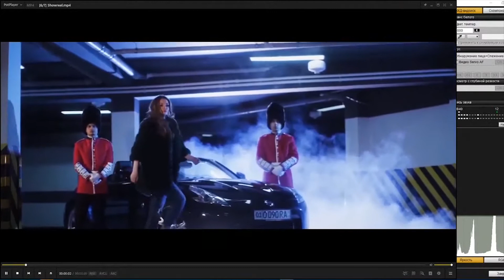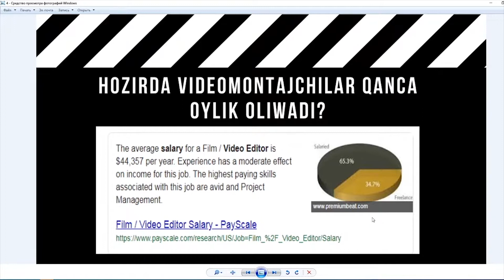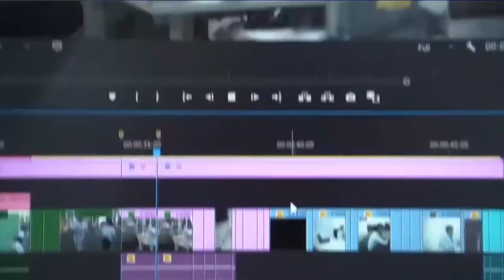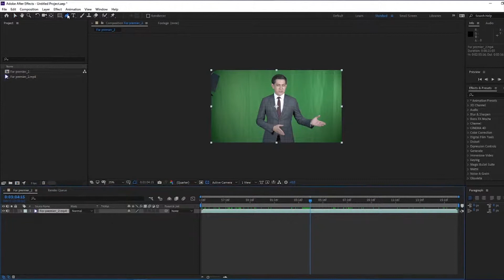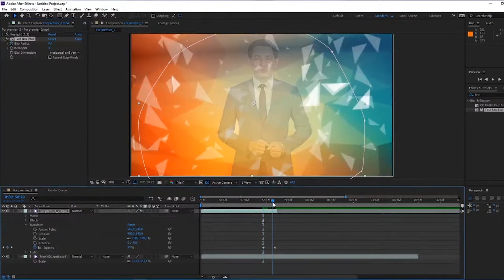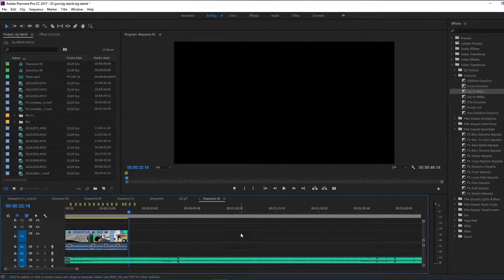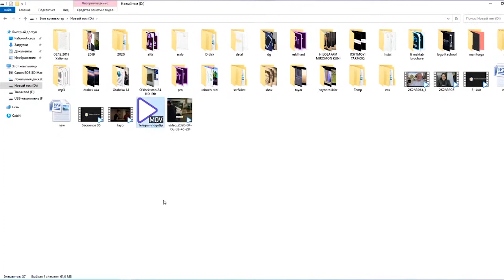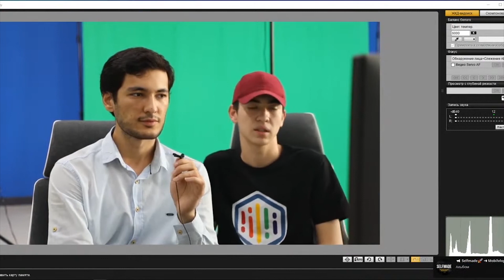Media & Raqamli Marketin #4 | Digital Generation Uzbekistan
Raqamli Avlod 2020 Online darslariga xush kelipsiz.
Siz ushbu online darslar orqali IT ga bo'lgan qiziqshingiz yanada oshadi.